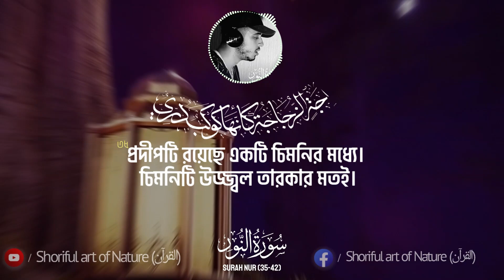Surah Nur - Hamza_boudib - حمزة_بوديب hamza_boudib hamza_boudib_bangla quran القارئ حم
Surah Nur - Hamza_boudib -